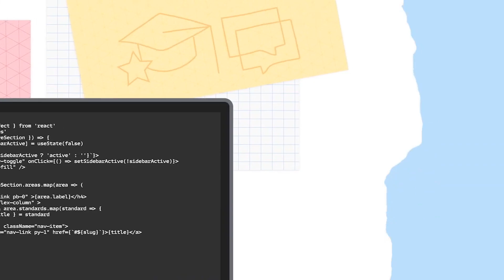Find your community at Google I/O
Our Google Developer Communities keep getting bigger and better! This year at Google I/O, find your community with Women Techmakers, Google Developer Student Groups, city-based Google Developer Groups, and more!